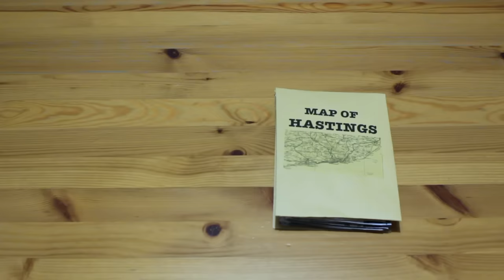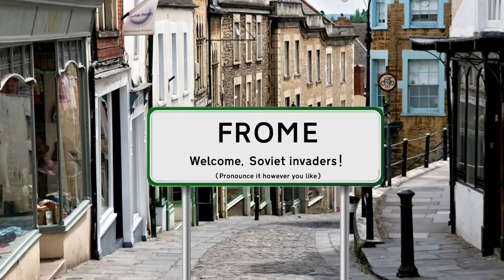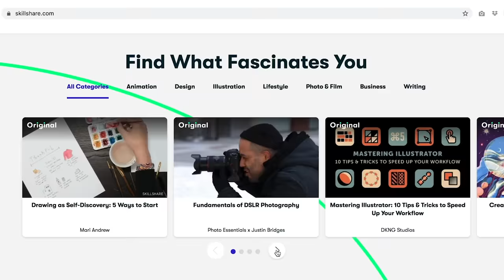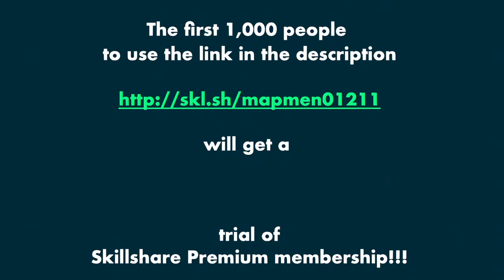Why does Russia have the best maps of Britain?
Huge thanks to John Davies and Alexander J Kent, authors of 'The Red Atlas: How the Soviet Union Secretly Mapped the World'. You can view images of Soviet maps and purchase reprints

SEE NEW EPISODES EARLY, AND BEHIND-THE-SCENES EXTRAS...